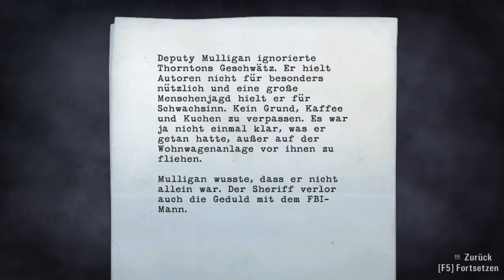Let's Play ALAN WAKE [HD] 25# - SHOWTIME!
Alan Wake ist ein Schriftsteller, der um zu entspannen und vom
Altagsstress weg zu kommen, mit seiner Frau in den Urlaub fährt.
Doch leider, noch bevor der Trip wirklich los geht, geht DER TRIP
so richtig los!
Kann es sein, das Alan's Albträume mehr als eine innere Unruhe ist?

Lasst uns auf ein gar grausiges Abenteuer gehen, welches uns
vor viele Fragen stellt!

Das Spiel ist im Handel oder über Steam zu erhalten.
Die Rechte am Spiel selber liegen bei den Publishern und Entwicklern.

Let's Play ALAN WAKE
Kommentiertes Gameplay von und durch PC Archangel